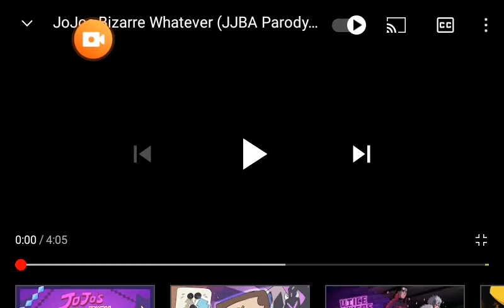JoJo Bizarre Whatever Fan-Dub PT-BR